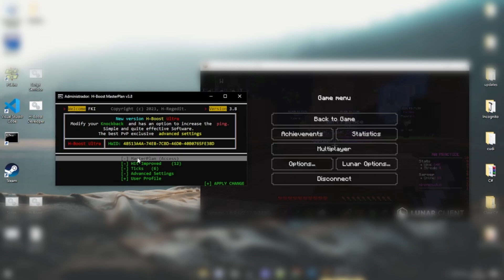H-Boost Ultra all settings best minecraft program 2024